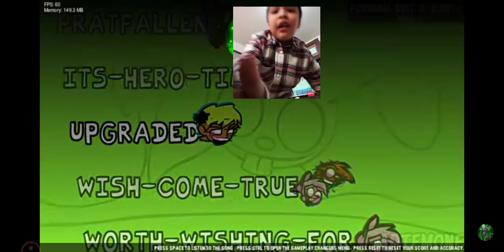este mod es real solo que hay videos para jugar mas de friday night funkin glitch legends